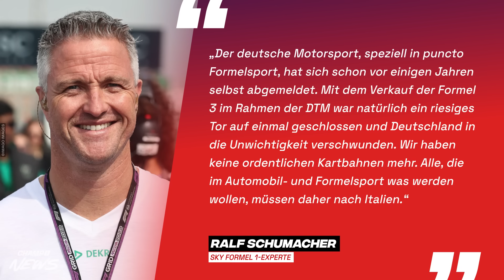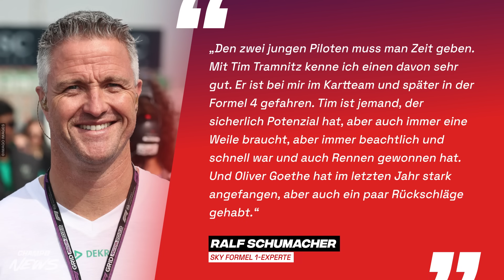Laut R. Schumacher reiche das Talent von Flörsch nicht einmal „für den professionellen Formelsport"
Kanalmitglied werden und exklusive Vorteile erhalten:
Alle Infos zu Champ1, ganze Folgen und Formel 1-News gibt es
Beschreibung:

Mit dem deutschen Nachwuchs sieht es nach dem Formel 1-Aus von Sebastian Vettel und dem vorläufigen Aus von Mick Schumacher derzeit ziemlich mau aus. Zwar sind mit Oliver Goethe und Tim Tramnitz zwei neue in das Junioren-Programm von Red Bull aufgenommen worden, doch es muss es sich erst noch zeigen, ob die beiden Rennsportler die Qualitäten für die Königsklasse der Formel 1 haben. Ex-Rennfahrer Ralf Schumacher sieht in den beiden zwar Potenzial, doch sagt er auch, dass darüber hinaus auf absehbarer Zeit wohl nichts nachfolgen wird. Indes muss vor allem Sophia Flörsch, die derzeit in der Formel 3 unterwegs ist, vom ehemaligen Formel 1-Piloten heftige Kritik einstecken. Laut dem Bruder des siebenfachen Weltmeisters Michael Schumacher, verfüge die 25-jährige nicht über das Talent, es auch in die Königsklasse des Motorsports zu schaffen.